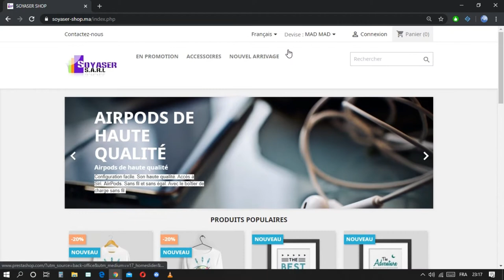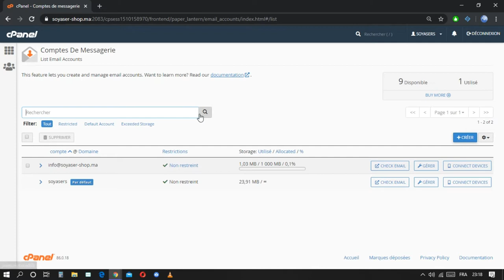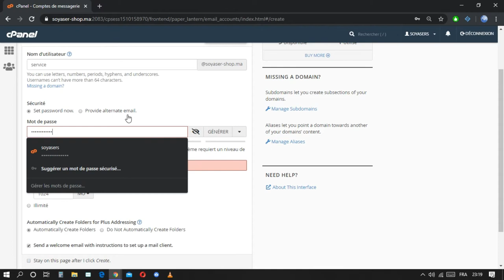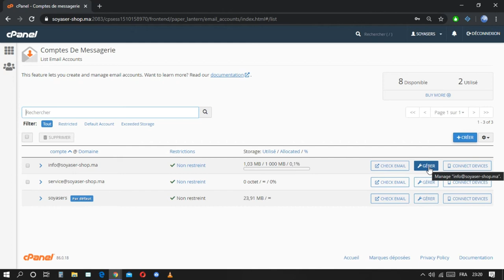Comment Obtenir une Adresse Email avec un Nom de Domaine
Dans ce guide complet, nous vous montrons comment obtenir une adresse email personnalisée avec un nom de domaine, vous permettant de créer une présence professionnelle en ligne et d'améliorer la crédibilité de votre entreprise ou de votre marque personnelle.

Vous apprendrez étape par étape comment enregistrer un nom de domaine et choisir un service d'hébergement de messagerie adapté à vos besoins. Découvrez comment configurer votre adresse email personnalisée, par exemple : " ", et profiter d'une messagerie professionnelle pour communiquer avec vos clients et partenaires.

Nous vous guiderons également sur la gestion des paramètres de sécurité, de sauvegarde et d'accès à votre adresse email personnalisée, afin de protéger vos données confidentielles et d'optimiser votre productivité.

Ne sous-estimez pas l'impact positif d'une adresse email personnalisée sur votre image professionnelle. Suivez nos conseils pratiques pour créer votre adresse email avec un nom de domaine dès aujourd'hui !